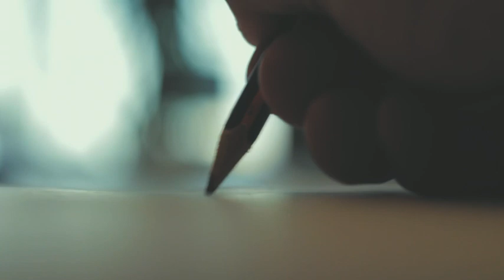Say It With Flowers - FlowerChimp Mother’s Day 2021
This Mother’s Day, express the words that you couldn’t say with the best expression of love - flowers. With FlowerChimp’s exclusive Mother’s Day collection, get the loveliest bouquet for the Queen in your life, all with fast delivery across Malaysia.